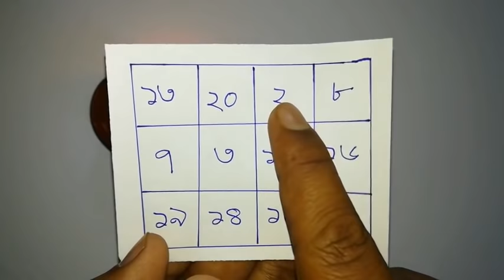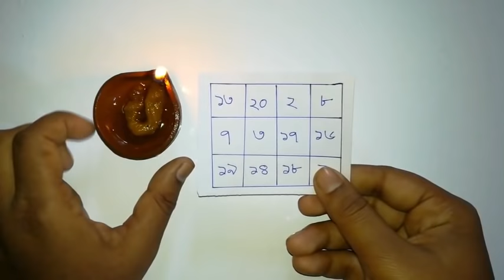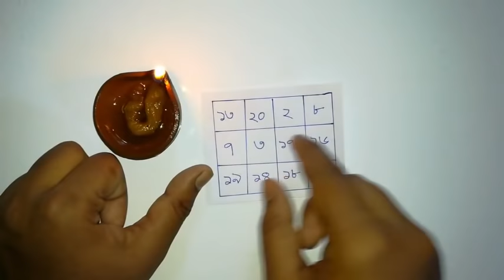মাত্র ১ মিনিটে যেকোনো নারীকে বশীভূত করে যা খুশি তাই করুন ! Tontro Montro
মাত্র ১ মিনিটে যেকোনো নারীকে বশীভূত করে যা খুশি তাই করুন !  মাত্র ১ মিনিটে যেকোনো নারীকে বশীভূত করে যা খুশি তাই করুন !  মাত্র ১ মিনিটে যেকোনো নারীকে বশীভূত করে যা খুশি তাই করুন !  মাত্র ১ মিনিটে যেকোনো নারীকে বশীভূত করে যা খুশি তাই করুন !  মাত্র ১ মিনিটে যেকোনো নারীকে বশীভূত করে যা খুশি তাই করুন !

vashikaran totke